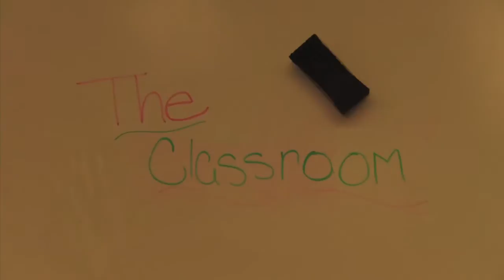The Classroom - Short Film - Sideways Productions (2012)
The Classroom, a short film produced by Sideways Productions.